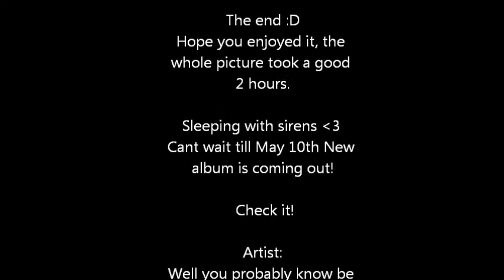Painting Kellin Quinn :P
Got bored so i had some fun :D I adore Kellin Quinn and sleeping with sirens so why not! Hope you enjoy it. Negative comments go take a hike i do this for fun not for your benifit :( Okay hope you enjoy it :D 3